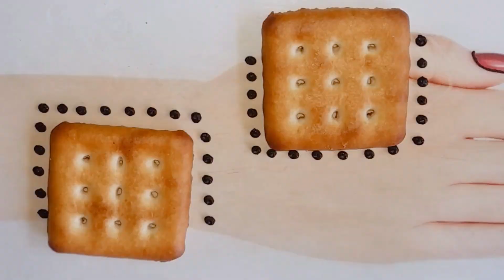simple mehndi designs back hand finger rose||eid special beautiful front hand mehndi designs